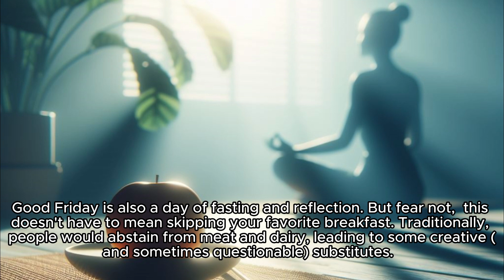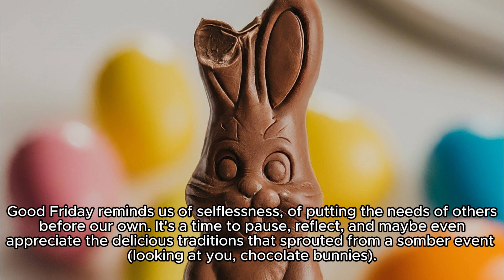The Crucifixion Caper: Unraveling the Story of Good Friday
AI generated Images Included